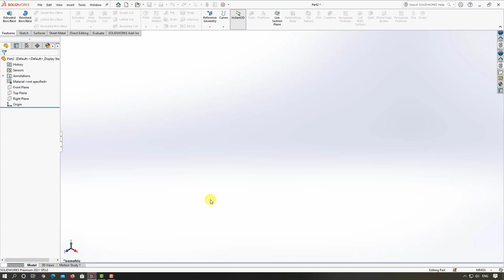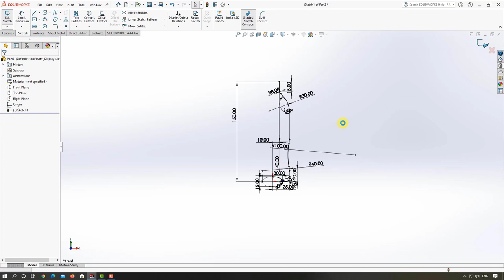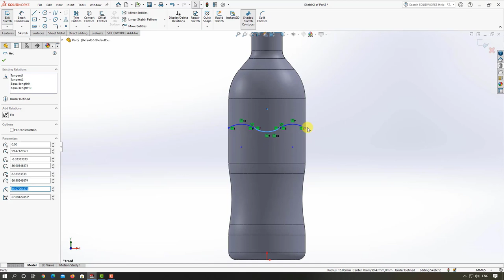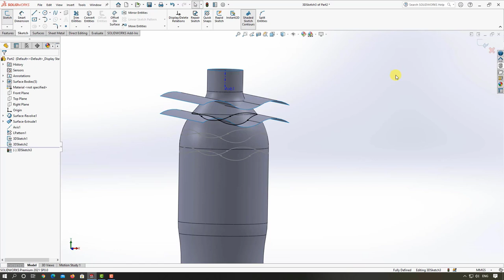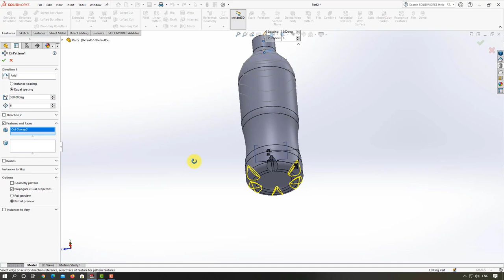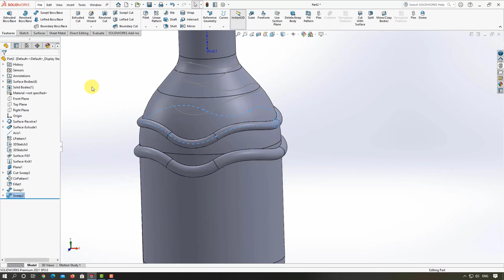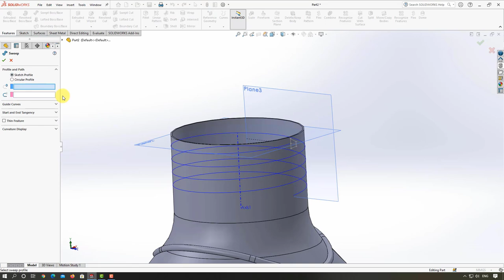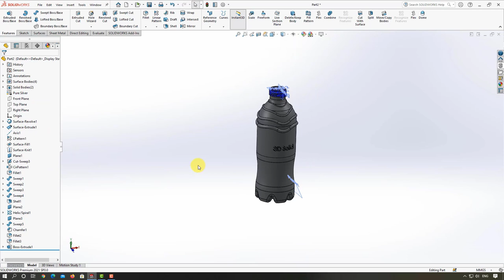SolidWorks Surface Tutorials | design bottle 2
▶ SolidWorks Tutorial for beginners | design bottle 2

In this tutorial you can see how to design bottle in solidworks

You will learn below feature in SolidWorks:
- Extrude from surface
- Intersection cure
- Thread design
- Helix
- Swept cut
- Knit surface
- Create solid from surface
- Revolved swept
- Writing on surface in solidworks
- modeling by surface in solidworks